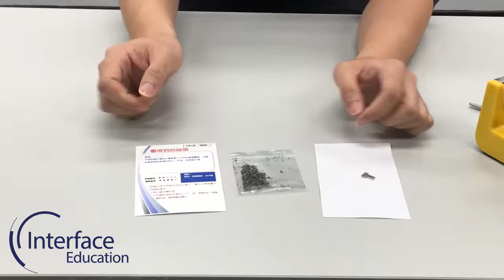看得到的磁場 - 不同的磁石擺放位置會產生不同的磁場圖案，而鐵粉會受這些磁場的吸引，形成一條條磁力線。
(親子科學實驗系列)
不同的磁石擺放位置會產生不同的磁場圖案，而鐵粉會受這些磁場的吸引，形成一條條磁力線。